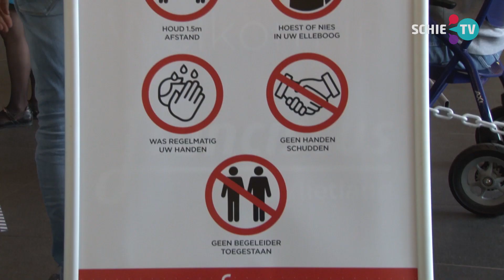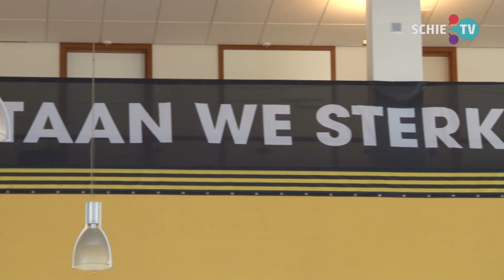SCHIE TV: Ziekenhuis na heftige coronatijd klaar voor tweede golf en werkt aan 'het nieuwe normaal'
Op de Dag van de Zorg, 12 mei, spraken we met vier afdelingsmanagers.

De medewerkers van het Franciscus Vlietland ziekenhuis hebben de hele coronaperiode als heftig, intens en spannend ervaren, maar ook 'veel energie door de onderlinge samenwerking' en mooi dat iedereen in Nederland zo meeleefde.

Simone Schaap, coördinator voedingsdienst, merkte dat de coronapatiënten soms heel snel kunnen verslechteren. 'Dan kreeg ik te maken met huilende patiënten en huilende collega's aan mijn bureau'.

'Maar het was' zo stelt Simone 'ook een mooie periode omdat we het samen hebben gedaan. Er was heel veel flexibiliteit bij de collega's. Studenten die geen school hadden, boden zich aan bij de flexpool en wilden desnoods elke dag komen werken. En dan ook op de corona-afdeling. Dan moesten ze helemaal in het pak met een spatbril op, mondkapje, alles. Dat ze dat wilden heeft me een goed gevoel gegeven'.

Het personeel waar Ciffra Verhagen de leiding over heeft, werkt normaal gesproken op de afdelingen cardiologie en longgeneeskunde. Haar personeel werd tijdens de coronacrisis ingezet op de afdeling met bewezen coronapatiënten. 'Het is een nieuwe manier van zorg leveren. De patiënten zijn ernstig ziek en mogen geen bezoek ontvangen. Dat heeft impact op de collega's'

'De zorg hebben we kunnen leveren met elkaar, over afdelingen en locaties heen, daar krijg ik energie van terug'.

Aafke Troost, Afdelingsmanager verpleegafdeling Orthopedie, Opnamelounge en Medische Psychologie, zegt dat het ziekenhuis klaar is voor een eventuele tweede golf van coronapatiënten. 'We gaan ons richten op het 'nieuwe normaal'. Dat is een moeilijk proces, dat lukt ook niet vandaag of morgen. Het is fijn om te zien dat corona nu afneemt en we ons weer kunnen richten op de normale zorg'.

'We voelden ons tijdens het hoogtepunt van de crisis gesteund, ook door de Raad van Bestuur en de ICT'ers. Het is lastig om continu flexibel te moeten zijn. De Orthopedie-afdeling werd omgebouwd tot corona-afdeling. Dat was een grote verandering. De collega's kregen ineens te maken met heel zieke patiënten in plaats van mensen die een nieuwe heup of knie krijgen.' zegt Aafke. 'We werden heel goed ondersteund door de longverpleegkundigen'.

Yvette Monster, Afdelingsmanager Dagverpleging en Short Stay, is blij dat ze tijdens de heftige coronaperiode veel waardering van de patiënten kregen. 'Mijn team heeft gewerkt op de bewezen corona-afdeling, samen met de long- en orthopedie collega's. Die zorg leveren was zwaar. We hadden echt het gevoel in de frontlinie te staan. De verpleegkundigen van de dagbehandeling werkten als buddy op de Spoedeisende Hulp. Daar kwamen mensen die verdacht waren van corona. Dan maak je heftige situaties mee'.

'We hielden het vol door te praten en door het buddy-systeem. We hadden ook psychologische ondersteuning. En als je moe naar huis gaat en de hal staat vol met bloemen dan geeft dat energie omdat je weet dat je gewaardeerd wordt'.

Simone Schaap zegt dat haar afdeling aan een boek werkt. 'Een soort dagboek maar dan achteraf. Zo kunnen we ervaringen delen'. De moeilijke periode werd dragelijk gemaakt door af en toe ook een grapje te maken. 'Ook privé krijgen we als collega's meer contact met elkaar'.

Aafke: 'Het is heel fijn dat heel Nederland ziet wat wij als verpleegkundigen doen. Het is een mooi vak. Ik roep mensen op om in het ziekenhuis te komen werken'.